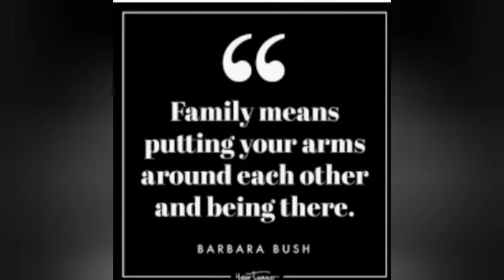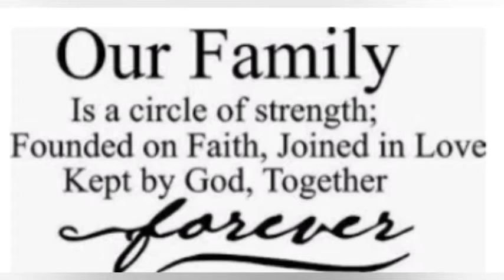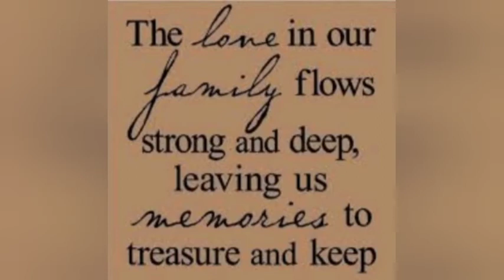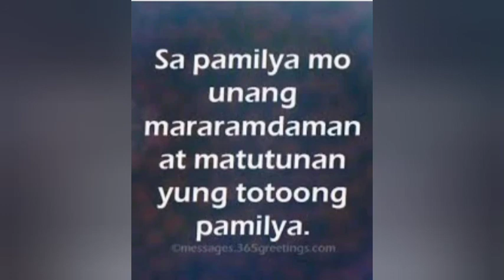Inspirational family qoutes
Quotes / You leave home to seek your fortune and, when you get it, you go home and share it with your family